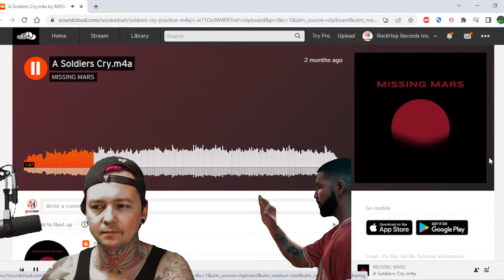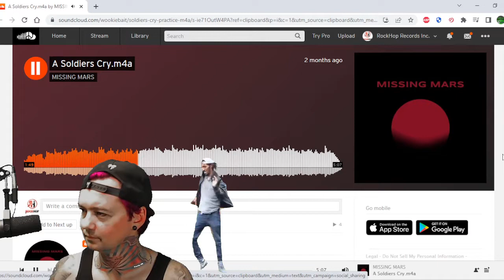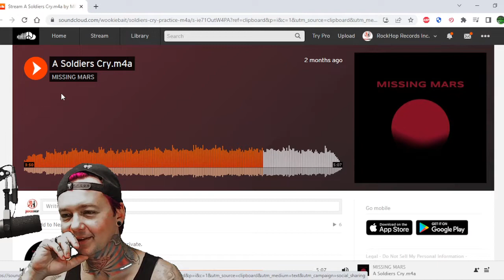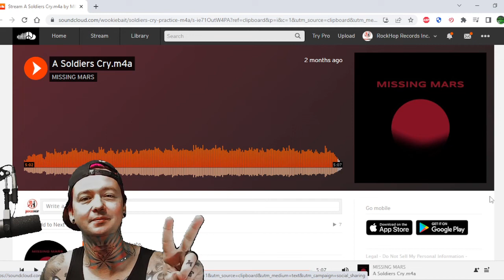Missing Mars - A Soldier's Cry (Reaction)